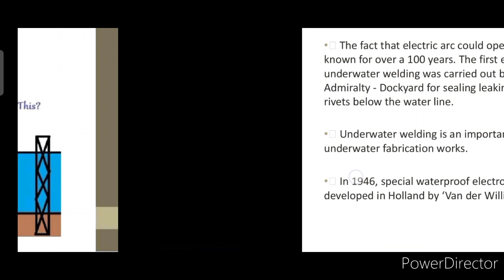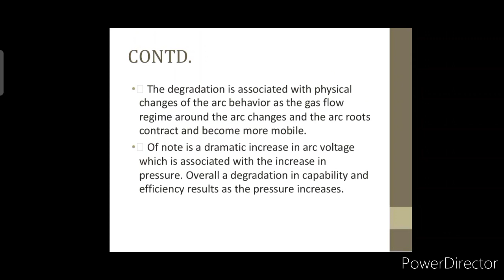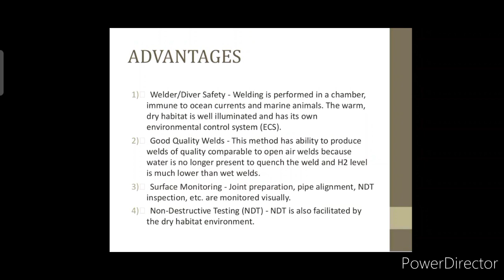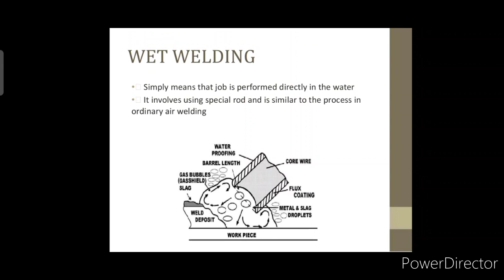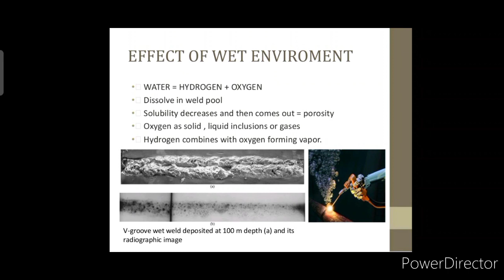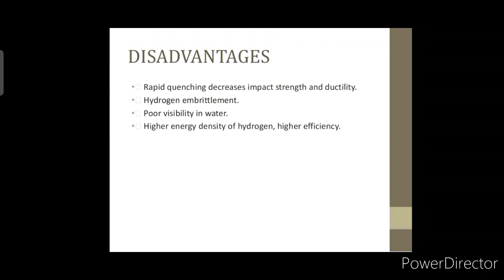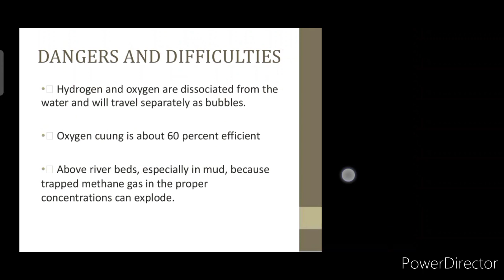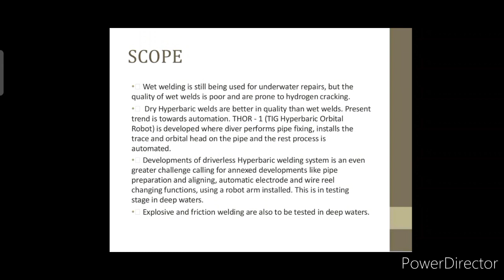Underwater Welding Explained In Tamil || நீருக்கடியில் வெல்டிங் தமிழில்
In this video Explains Clearly about Underwater Welding Technique. In our Tamil Language